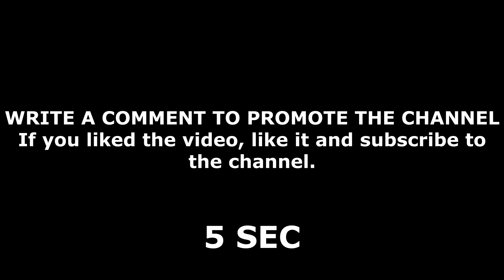SOFT MUSIC for SLEEPING | 4K (UHD) EXOTIC ANIMALS | 3 HOURS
This relaxing video was specially created for people who want to relax. Thanks to this video you will relax and unwind for 3 hours.